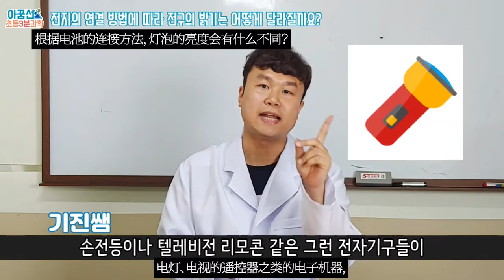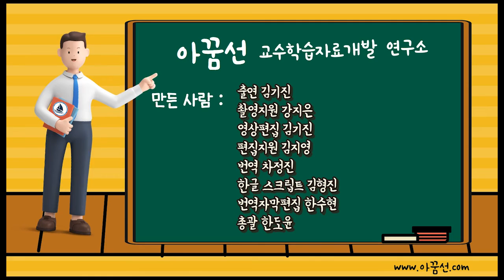[아꿈선 글로벌 프로젝트] 6학년 2학기 과학 1단원 3차시 전지의 연결 방법에 따라 전구의 밝기는 어떻게 달라질까요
6학년 2학기 과학 1단원 3차시 전지의 연결 방법에 따라 전구의 밝기는 어떻게 달라질까요

현재 아꿈선에서는 글로벌프로젝트를 진행하고 있습니다.
그 일환으로 과학실험영상을 중국어.영어.일본어로 번역하고 있습니다.
아꿈선은 우리나라의 교육격차해소를 위해 과학콘텐츠를 제작해 무료나눔하고 있는데,
접속지역과 댓글을 분석해보니 해외에서도 시청을 많이하고 있었습니다.
이런것을 보고 해외의 어려운 아이들에게도 꿈과 희망을 선물하고 싶었습니다.
난민,중국의소수민족,학교가 부족한 아프리카 어린이 등을 위한 프로젝트입니다.

지금도 아꿈선글로벌 프로젝트를 위해 많은 선생님들께서 번역작업, 자막작업 등을 무료로 교육나눔을 실천하고 계십니다.